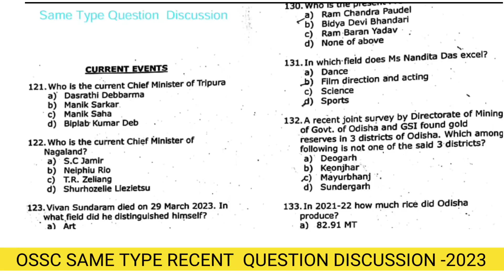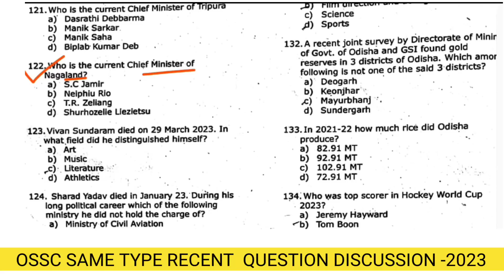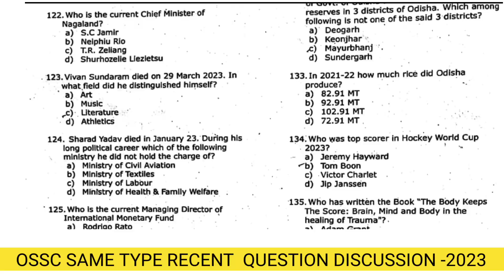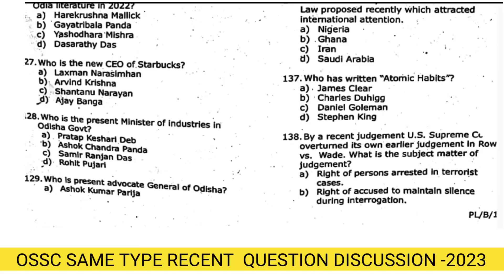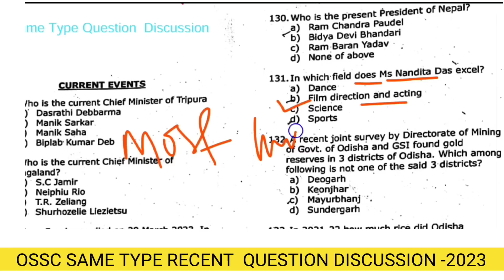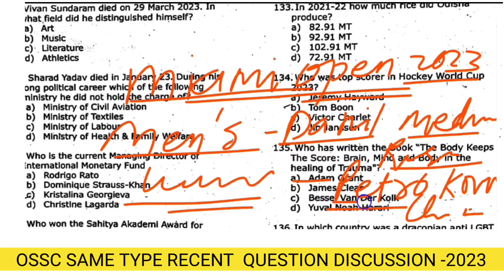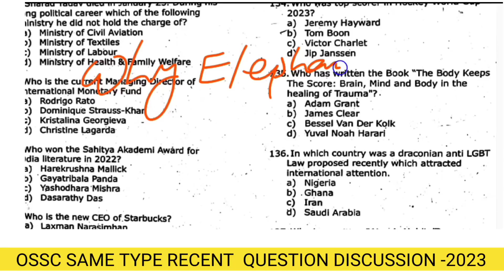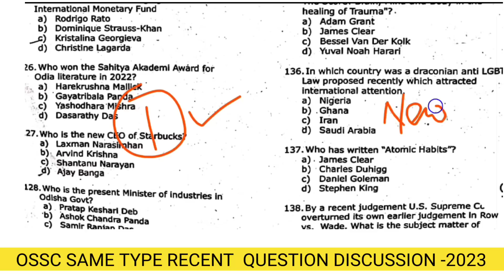OSSC TYPE QUESTION-2023|Details Discussion|Selected Question|Obituary,Important Questions|PYQ type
→orbiutary questions and answers 2023
 →Recent OSSC Question Question complete analysis

Most Important Question discussion for Odisha Combined Graduate Level

Recent 2 month ossc question type omr question Discussion